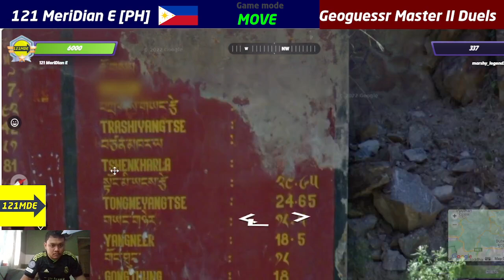Geoguessr | Almost a 5k City Guess